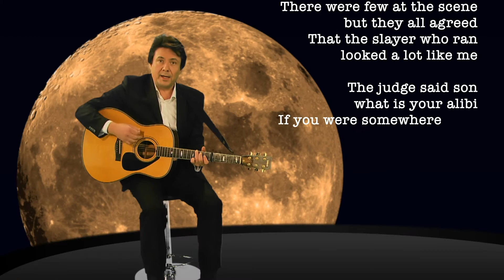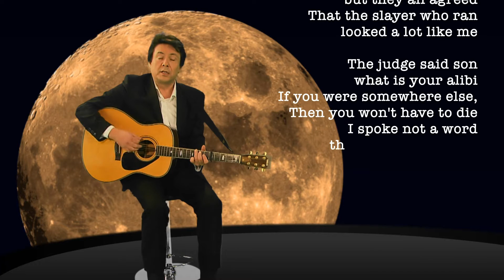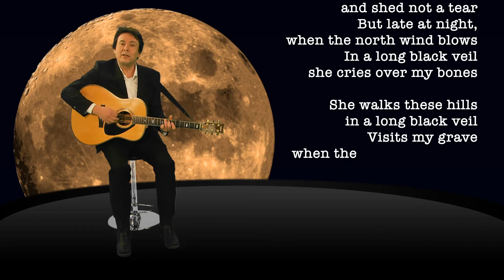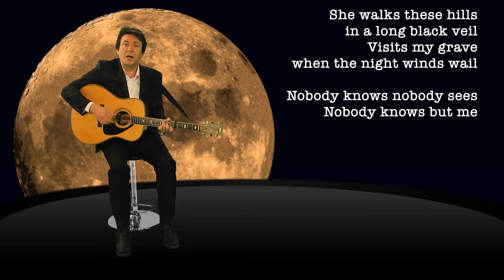Wanted Man Présentation.Long Black Veil (solo)